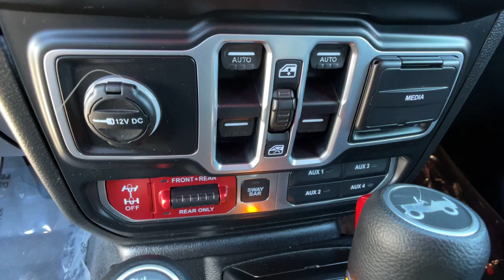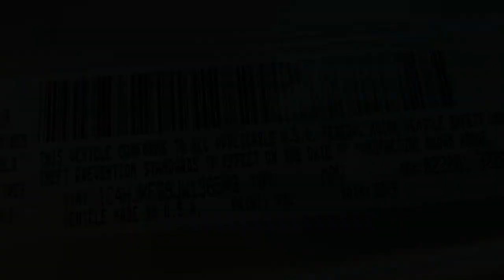2018 Jeep Wrangler_Unlimited Reno, Carson City, Northern Nevada, Sacramento, Elko, NV JW136543C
BILLET SILVER METALLIC CLEAR COAT Used 2018 Jeep Wrangler_Unlimited Rubicon 4x4 available in Reno, Nevada at Lithia Chrysler Jeep of Reno. Servicing the Carson City, Northern Nevada, Sacramento, Elko, NV area.

ONLY 39743 Miles! Heated Seats NAV Tow Hitch Brake Actuated Limited Slip Differential Smart Device Integration Dual Zone A/C Keyless Start iPod/MP3 Input Back-Up Camera 4x4 WHEELS: 17 X 7.5 BLACK W/POLISHED L... CLICK NOW! KEY FEATURES INCLUDE: 4x4 Back-Up Camera iPod/MP3 Input Keyless Start Dual Zone A/C Smart Device Integration Brake Actuated Limited Slip Differential. MP3 Player Keyless Entry Privacy Glass Steering Wheel Controls Child Safety Locks. OPTION PACKAGES: TRANSMISSION: 8-SPEED AUTOMATIC (850RE) Tip Start Hill Descent Control ELECTRONIC INFOTAINMENT SYSTEM GROUP SiriusXM Traffic Plus Alpine Premium Audio System HD Radio Radio: Uconnect 4C Nav w/8.4 Display Rear View Auto Dim Mirror 1-Year SiriusXM Guardian Trial GPS Navigation SiriusXM Travel Link Roadside Assistance & 9-1-1 Call 8.4 Touchscreen Display BLACK 3-PIECE HARD TOP Freedom Panel Storage Bag Rear Window Defroster Rear Window Wiper/Washer LED LIGHTING GROUP Daytime Running Lamps LED Accents Front LED Fog Lamps LED Reflector Headlamps LED Taillamps COLD WEATHER GROUP Heated Steering Wheel Heated Front Seats WHEELS: 17 X 7.5 BLACK W/POLISHED LIP SAFETY GROUP ParkSense Rear Park Assist System Blind Spot & Cross Path Detection TRAILER TOW & HD ELECTRICAL GROUP Class II Receiver Hitch 700 Amp Maintenance Free Battery 7 & 4 Pin Wiring Harness 240 Amp Alternator Auxiliary Switches ENGINE: 3.6L V6 24V VVT UPG I W/ESS (STD). EXPERTS ARE SAYING: Edmunds.coms review says Now made of aluminum WHY BUY FROM US: At Lithia Chrysler Jeep of Reno our first and foremost goal is to make your car-buying and ownership experience better than any other youve had near Carson City Auburn CA Sparks and beyond. If youre ready to answer the call of fun Price does not include $499 Dealer Doc fee taxes and license fees. Price contains all applicable dealer incentives and non-limited factory rebates. You may qualify for additional rebates; see dealer for details.